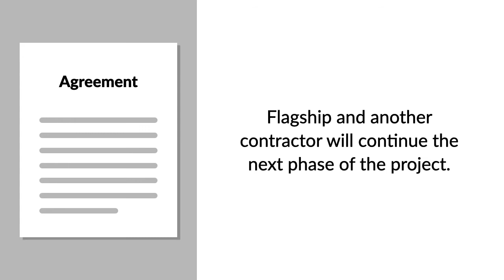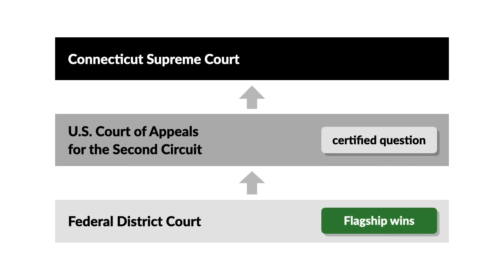C.R. Klewin, Inc. v. Flagship Properties Case Brief Summary | Law Case Explained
C.R. Klewin, Inc. v. Flagship Properties, Inc. | 600 A.2d 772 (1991)

C.R. Klewin versus Flagship concerns a multiyear construction project, an oral agreement, and that ever-popular statute of frauds.

Flagship Properties became the developer of a major project to build twenty industrial buildings, a hotel, and housing near the University of Connecticut. In March 1986, Flagship asked C.R. Klewin, a general contractor, to serve as construction manager for the project. After a dinner meeting at which they discussed fees, Flagship’s rep shook hands with Klewin’s agent, and said, quote, “You’ve got the job. We’ve got a deal,” unquote.

Flagship and Klewin announced the agreement at a press conference. They also signed a form agreement, though they didn’t fill in any of the blanks.

By the time construction of the first phase was completed in October 1987, Flagship had become dissatisfied with Klewin. In 1988, Flagship entered an agreement with another contractor to continue the next phase of the project.

Klewin sued in federal district court, claiming that Flagship had breached its oral contract. Flagship asked for summary judgment on the grounds that the oral contract was barred by the statute of frauds. The district court considered the scope of the project and Klewin’s own statement that the project would take three to ten years. It found that the contract wasn’t of indefinite duration, and that as a matter of law it couldn’t be performed within one year, and held that the statute of frauds applied. The court granted summary judgment to Flagship.

Klewin appealed to the United States Court of Appeals for the Second Circuit. The court certified the case to the Connecticut supreme court, instructing it to address the state’s application of the statute of frauds.

Want more details on this case? Get the rule of law, issues, holding and reasonings, and more case facts

Have Questions about this Case? Submit your questions and get answers from a real attorney